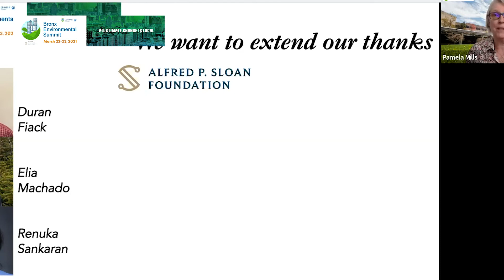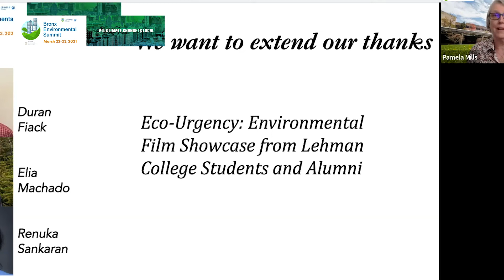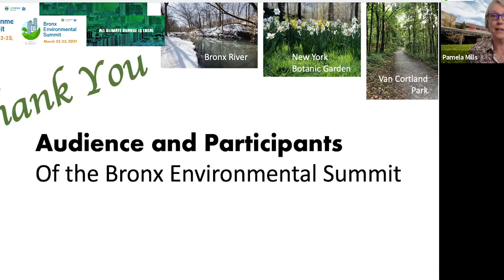Lehman College Bronx Environmental Summit: Closing Remarks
Pamela Mills, Dean of the School of Natural and Social Sciences at Lehman College, offers final thoughts and thanks all participants, guests, advisors, and partners in the Bronx Environmental Summit.

Lehman College of the City University of New York convened some of the nation’s leading environmental and climate scientists, educators and advocates for its inaugural Bronx Environmental Summit on March 22-23, 2021. Made possible by a grant from the Alfred P. Sloan Foundation, CUNY’s first Bronx Environmental Summit was a no-cost, two-day, virtual conference that engaged participants around issues of climate change, environmental justice, and health equity in relation to the Bronx, New York City, and the world.